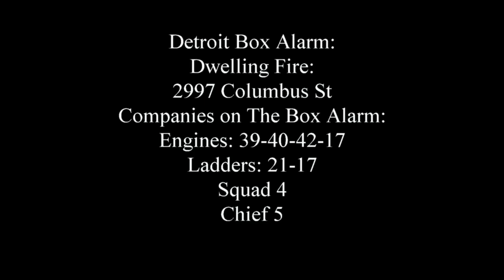Detroit Box Alarm 2997 Columbus St Fire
Detroit Box Alarm: 2997 Columbus St
 12-2-15